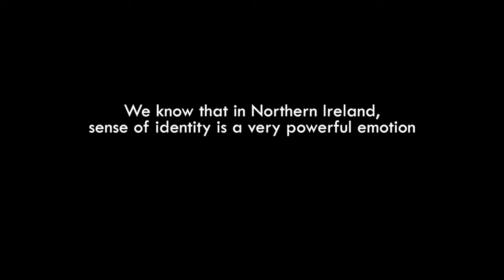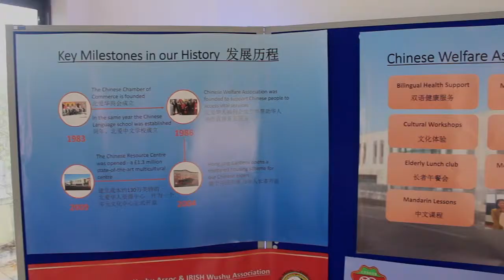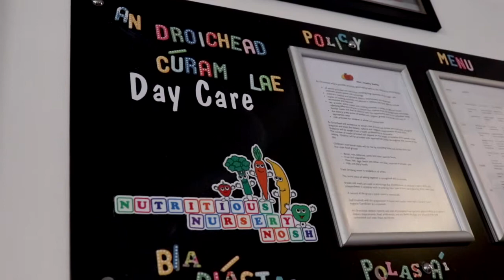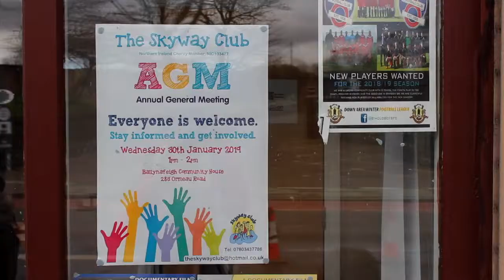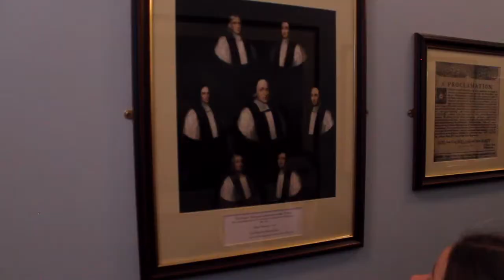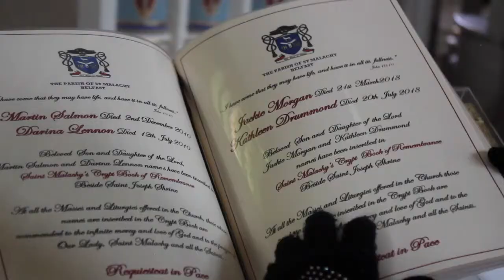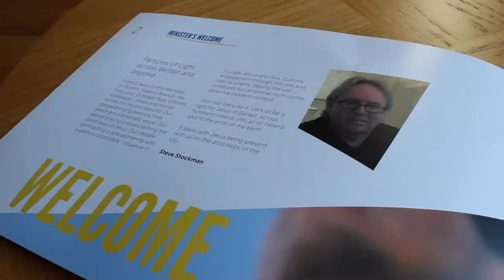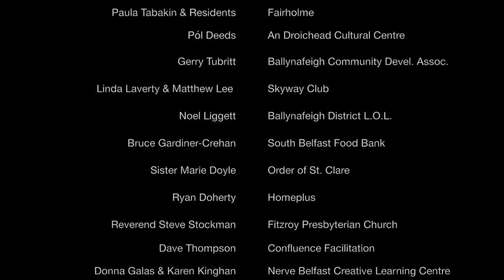Walking in Each Other's Shoes 2019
A documentary filmed by Forge IPS and Rosetta PS teachers and edited by Nerve Belfast CLC. Pupils from both schools interviewed people from 10 different organisations along the Ormeau Road, exploring the themes of identity and diversity.